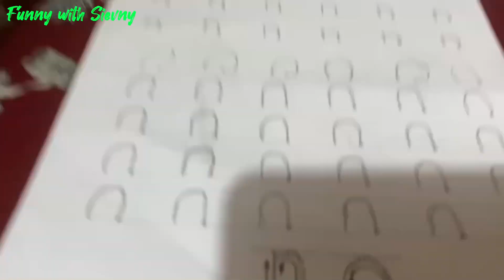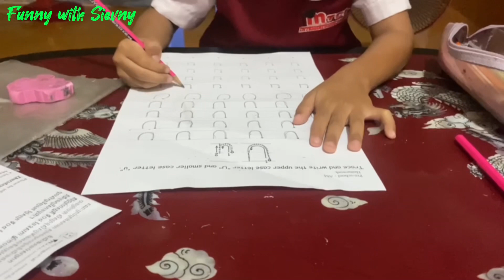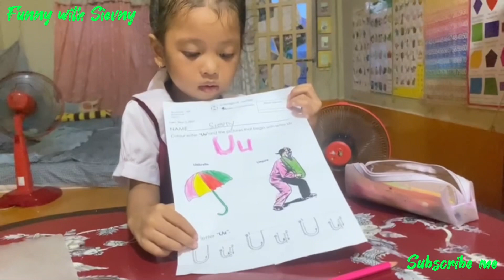Funny with Sievny-Sievny Studying English-Sievny Do The Homework with Latter U-Learning and Funny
Hello everyone today I have a video that Sievny she do the homework by herself after school for this video she learning with latter U, and she strongly to finishing it.